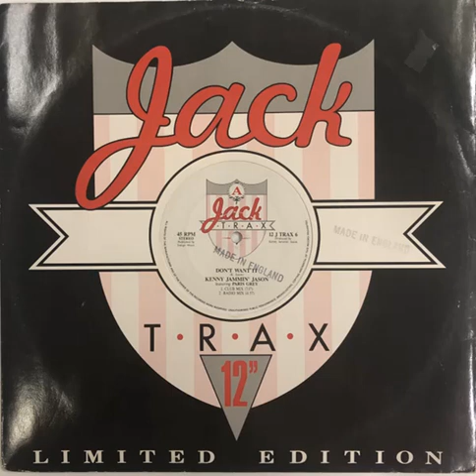Kenny Jammin Jason - Don't Want It (radio edit) Jack Trax records 1987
Kenny Jammin Jason - Don't Want It (radio edit)
Jack Trax records 1987